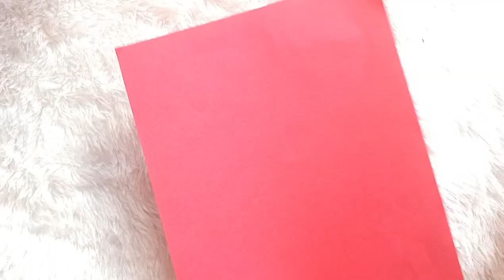DIY_paper soap home made|| easy diy || crafts idea 💡